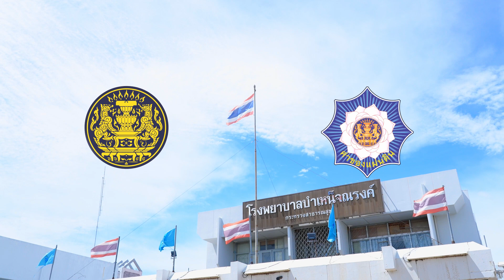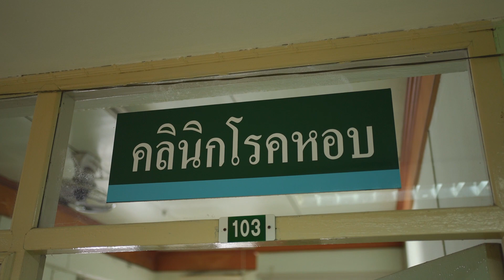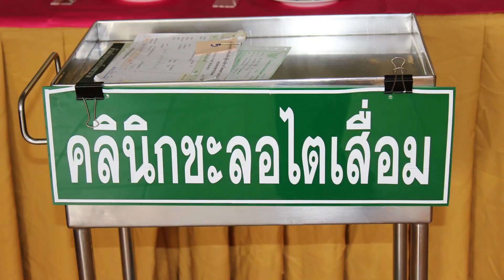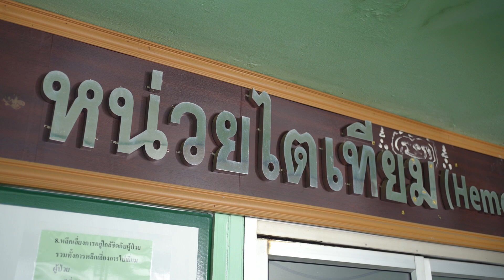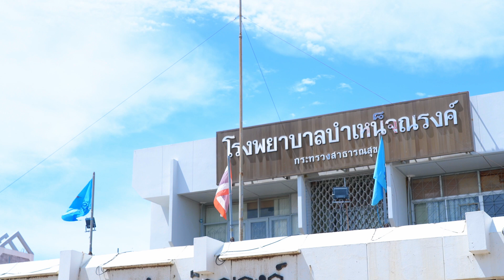นายแพทย์ประสบสุข พุฒาพิทักษ์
ได้รับรางวัลโล่ประกาศเกียรติคุณ ด้านการส่งเสริมและพัฒนาสาธารณสุข ประเภทบุคคล
จากคณะอนุกรรมการดำเนินโครงการ "ค่าของแผ่นดิน"
สำนักนายกรัฐมนตรี